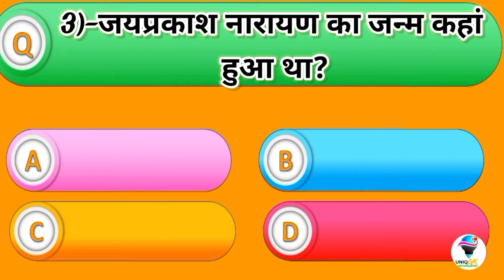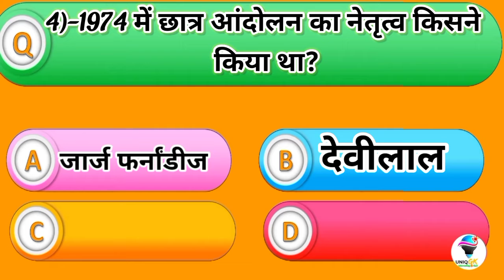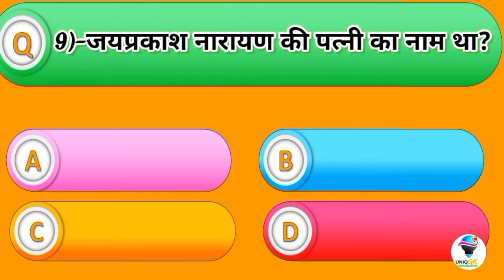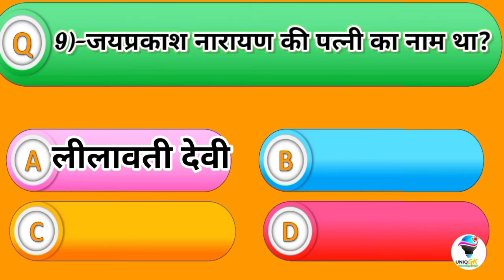सम्पूर्ण क्रान्ति कक्षा 12,sampurn kranti class 12th objective question,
Today we will teach you in this video-